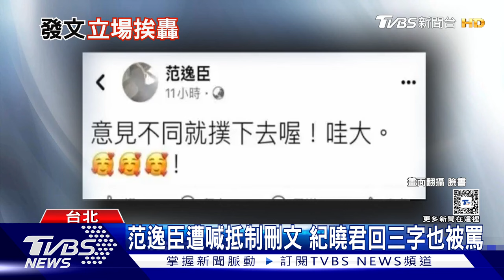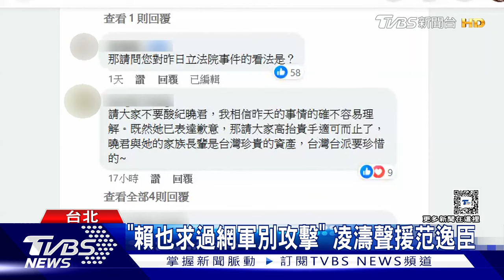立院肉搏 賴系拚戰功 柯率八千人 嗆芭樂票｜TVBS新聞